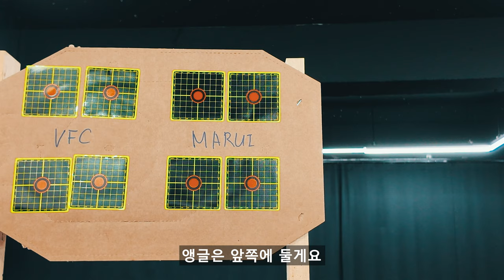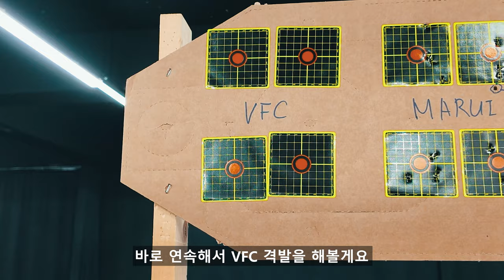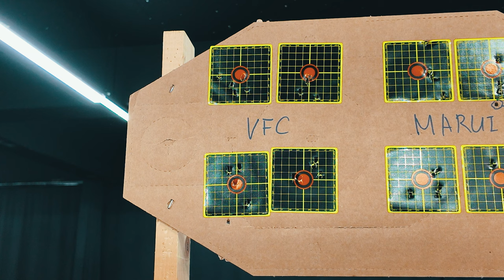글록 오픈건 테스트 해볼까 ?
한줄 요약 .굳이 ?

촬영장소 : 군기시 아카데미 사격장